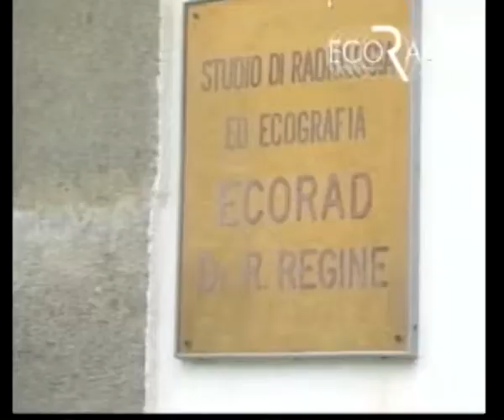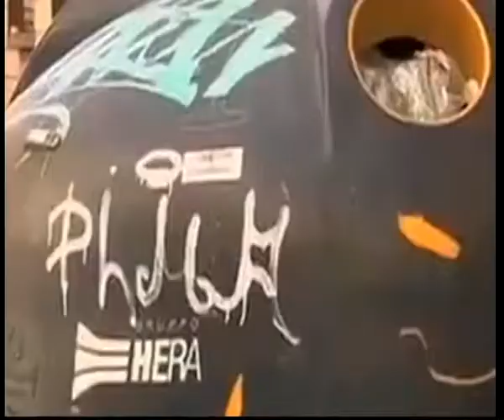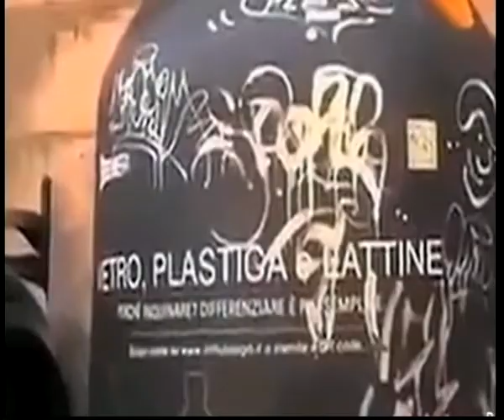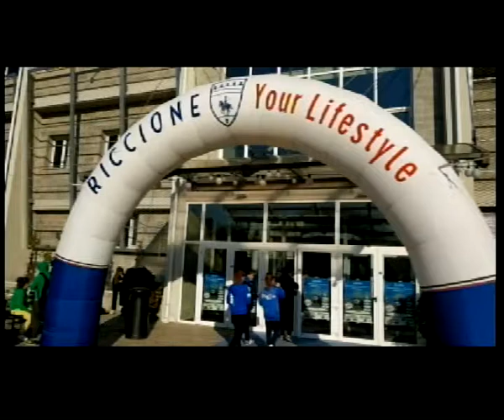TiGi 15 04 2019